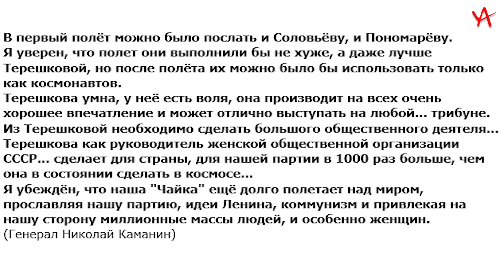Владимир Высоцкий о Валентине Терешковой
Владимир Высоцкий о Валентине Терешковой - запись Андрея Синявского, 1964-65.